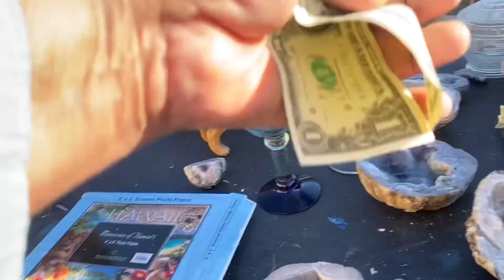اشتريت اشياء رخيصة من سوق الأحد || في مدينة سانتي Santee City 🇺🇸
اشــترك الان فـي الـقـنـاة ☑ وفـعـل زر الـجـرس

🟤 التيك توك: Sadeq Jali

‏sadeq jali ‬‏امريكا​​ كاليفورنيا​​ || العراق​​ مدن​​ العالم​​ سان_دييغو​​ فلوق​​ سياحة​​ اكسبلور​​